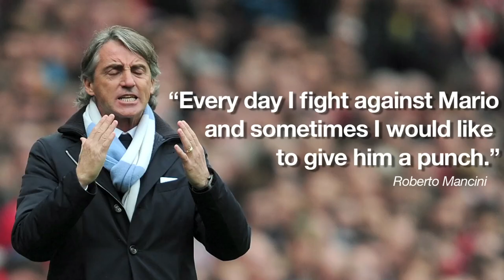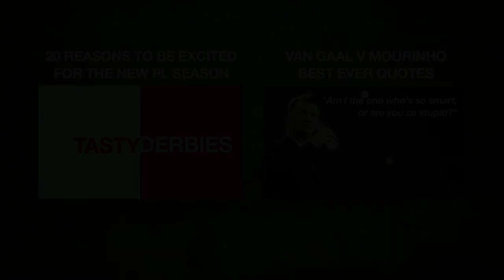Mario Balotelli: Welcome To Liverpool!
for Balotelli to Liverpool latest